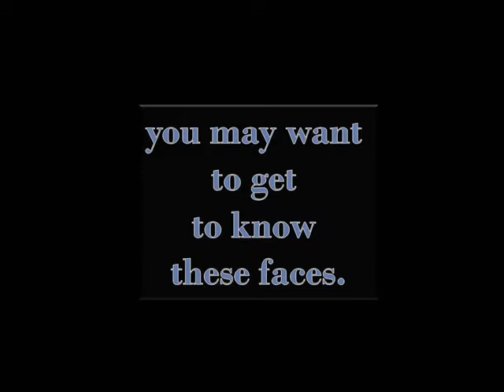Bre's Movie.wmv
Bre and friends having fun.